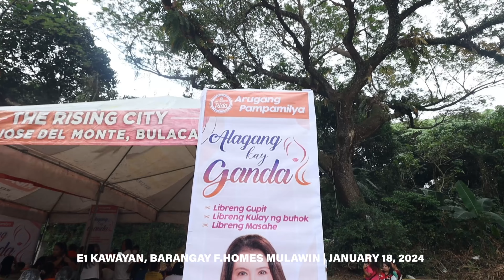Alagang Kay Ganda sa San Marin IV| Vlog #3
Dama ang Ginhawa sa Alagang kay Ganda!

Isang masaya at makabuluhang araw ang naganap sa mga taga Brgy. San Martin IV dahil sa “Alagang kay Ganda Arugang Pampamilya” kung saan kasama natin ang mga beauty experts at mga magagaling na therapists.

Tara! Samahan ninyo po akong panoorin ang masayang pagtitipon dito!